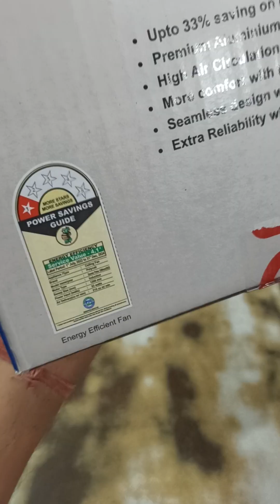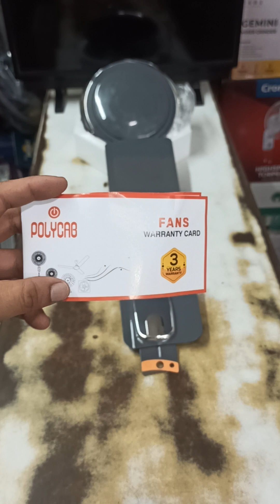POLYCAB CEILING FAN ZOOMER PRIME ( BEST CEILING FAN EVER )53WATT 1200MM unboxing review #2024